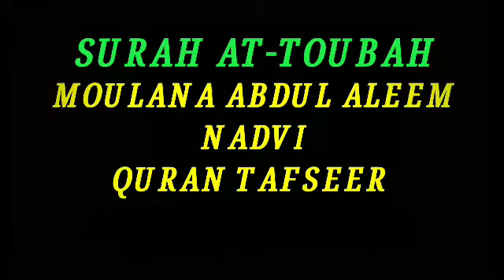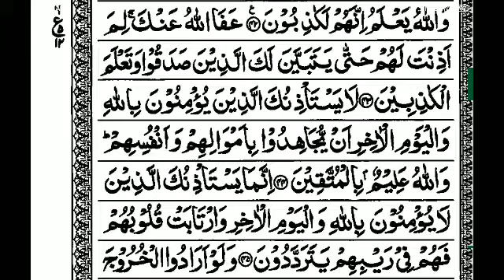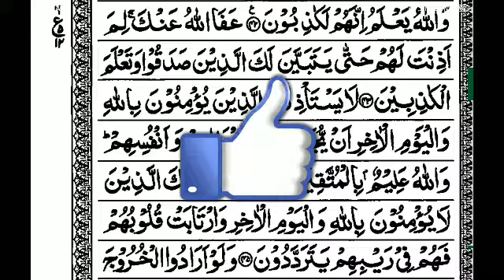S9:E23 Quran Tafseer Surah At-Toubah By Moulana Abdul Aleem Nadvi